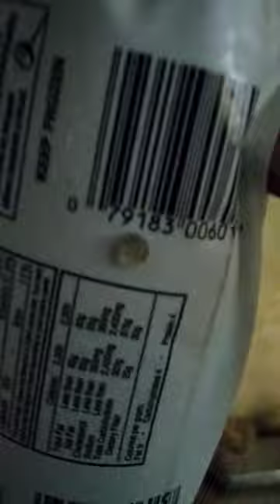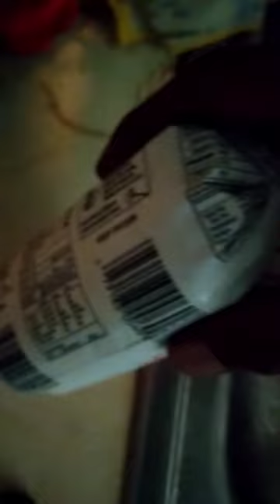Magnetic 🧲 Meat ?!?!?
Magnetic 🧲 Meat check.
 I had been hearing about this phenomenon but this is my first experience.